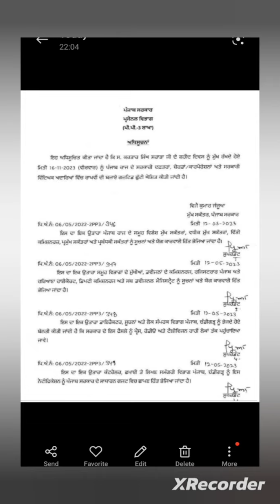ਰਾਖਵੀਂ ਛੁੱਟੀ ਦੀ ਥਾਂ ਤੇ ਗਜ਼ਟਿਡ ਛੁੱਟੀ ਕਰਨ ਦਾ ਨੋਟੀਫਿਕੇਸ਼ਨ ਜਾਰੀ 💥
Dharminder Kumar
From -  INDIA